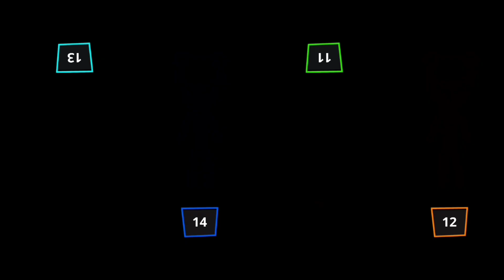Stickman Party Best Minigames - Stickman Party 1 2 3 4 Player 2024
👋 "Hey there, everyone! It's Bubbly, and I'm here to add some fun to your day with hilarious games and entertaining gameplay! 🎮

Join me on my channel and let's have an amazing time together! 💙

Stickman Party is an incredible collection of games designed for singleplayer or local multiplayer fun. Whether you're playing alone, with a partner, or with a group of friends, this game has got you covered! No internet or Wi-Fi? No problem! Stickman Party can be enjoyed offline, perfect for those road trips or gatherings.

These exciting stickman party games are a blast for everyone. Whether you're on a date, hanging out with your spouse, bonding with your kids, or simply chilling with friends, you're guaranteed a good time.

Playing Stickman Party with friends on the same device is an absolute riot. The more, the merrier! But fear not, even if you're flying solo, you can still have a blast playing alone and honing your skills for those epic victories when your friends join in.

In the Party Stickman collection, you'll find games with unique rules and even remakes of popular mobile hits. Each game is tailored to ensure a crazy, comfortable experience for one, two, three, or four players on a single screen.

Thanks for tuning in and happy gaming!" 🤩